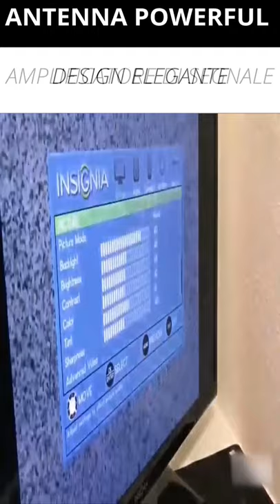Finally the solution to your reception problems!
Convenient and Portable Indoor Antennas for DTT DVB-T / DVB-T 2 HDTV, 3.5 m cable!